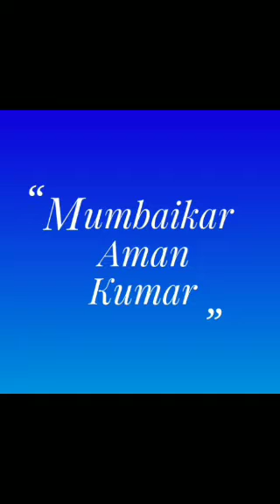Watch how People are doing protest in today,s Bharat band | Bharatband against cast base reservation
Watch how People are doing protest in today,s Bharat band | Bharatband against cast base reservation Bharatband Bharatbandtoday